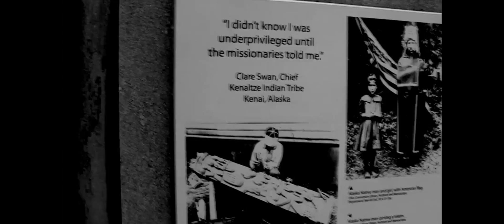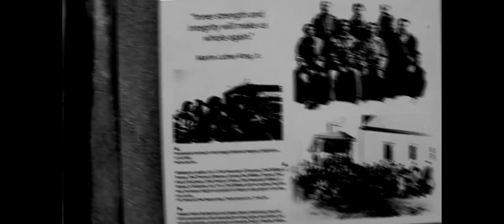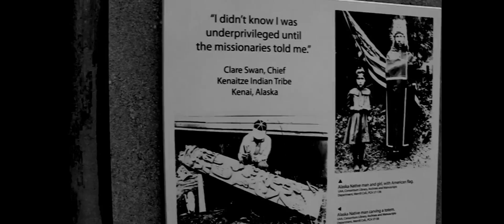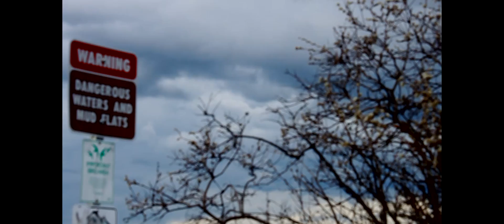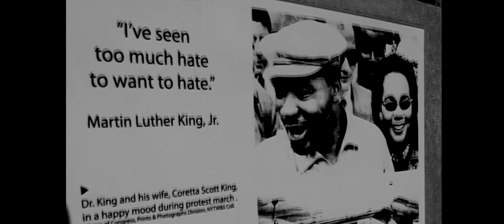Freestyle - No Brakes (Music Video)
Directed by Rehab Entertainment